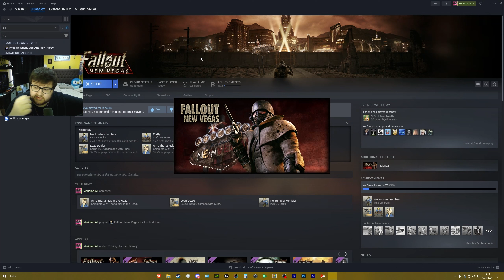Fallout: New Vegas | Preparing for the Great Journey (8)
Episode 8 of our Fallout New Vegas series. If you enjoy the content make sure to check me out live on twitch!